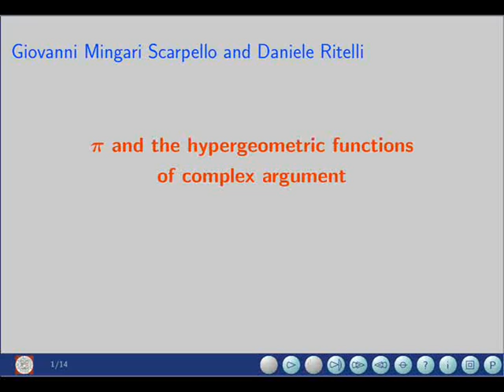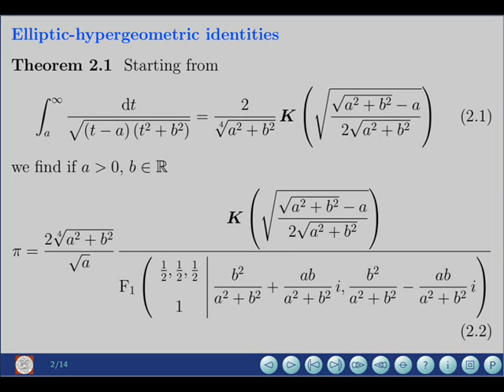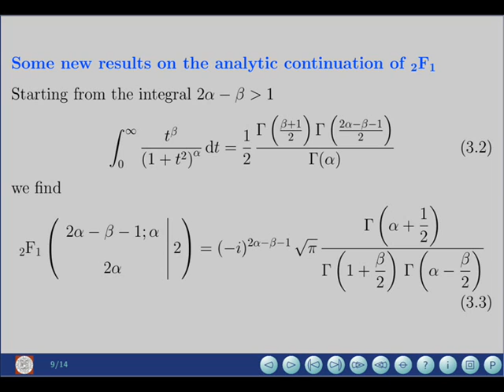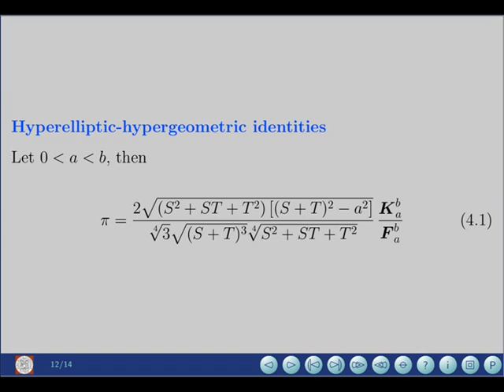π and the hypergeometric functions of complex argument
Giovanni Mingari Scarpello and Daniele Ritelli
Dipartimento di Matematica per le scienze economiche e sociali
viale Filopanti, 5
40126 Bologna, Italy

Manuscript Number: JNT-D-10-00021R1